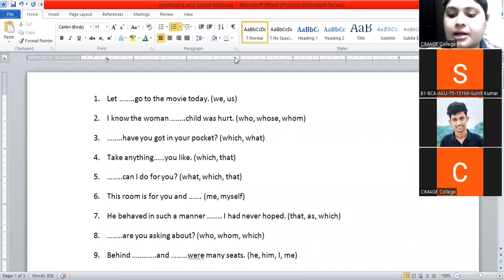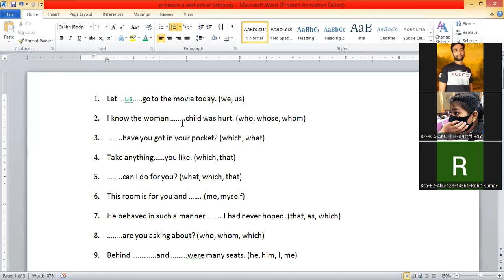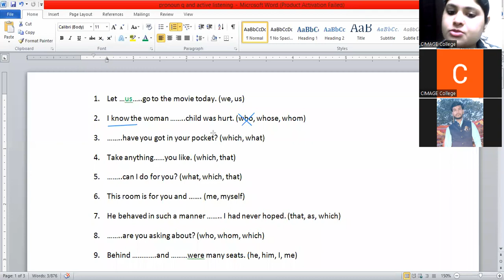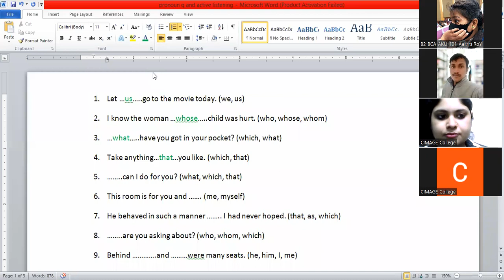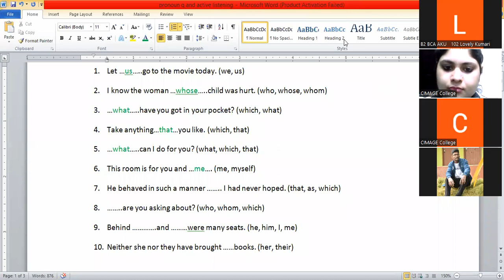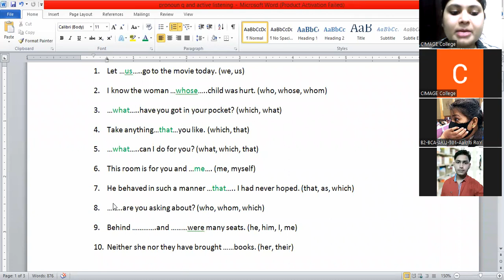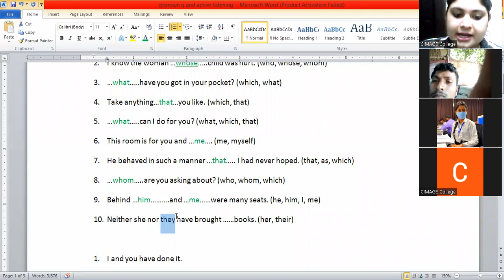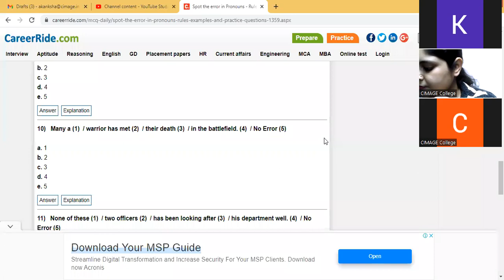BCA AKU 1st sem| Pronoun: practice questions| 22/2/22| by Akanksha| CIMAGE COLLEGE PATNA